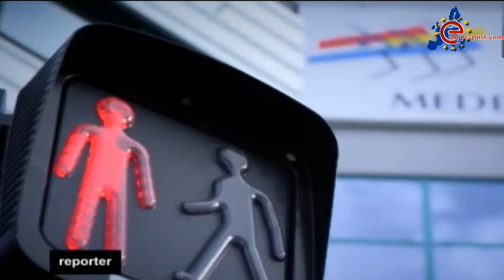France's pension reform struggle